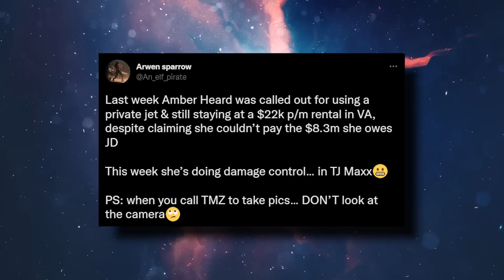Amber Heard’s Latest PR Stunt Is Straight Up EMBARRASSING!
If you think we will be seeing the last of Amber Heard and Johnny Depp after the trial, well, you are definitely wrong. These two celebrities are hot as pancakes, and the fans are not letting any moment go undocumented.